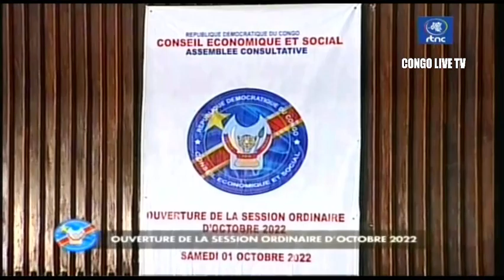🔴RDC : CONSEIL ÉCONOMIQUE ET SOCIAL SUIVEZ L'OUVERTURE DE LA SESSION ORDINAIRE D'OCTOBRE